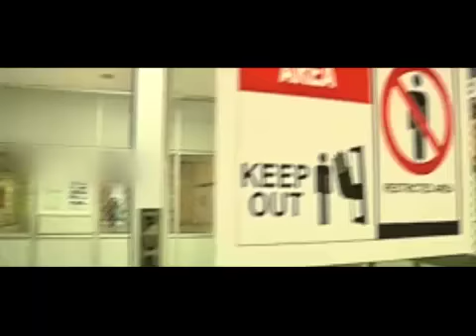Dooram...Arike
Break the chain(Corona Virus)